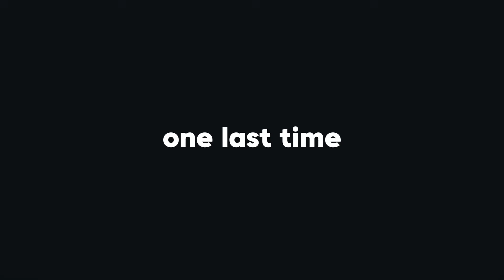one last time || nadine abigail acoustic cover